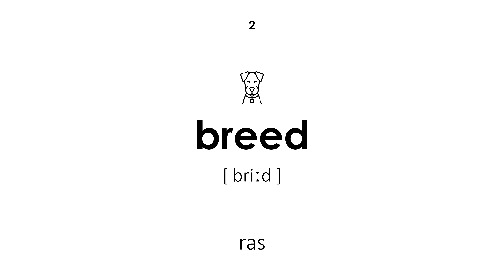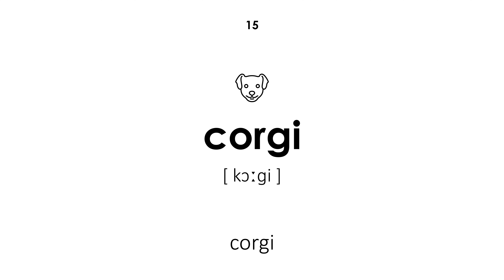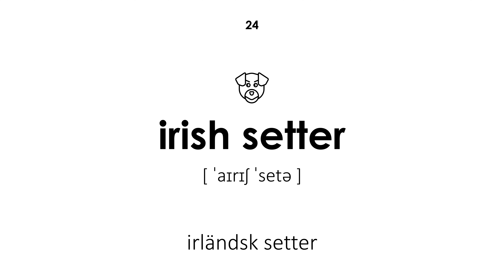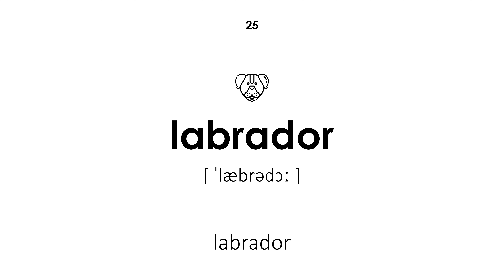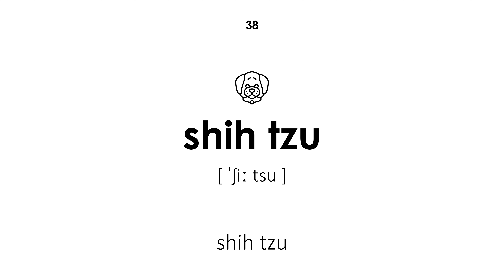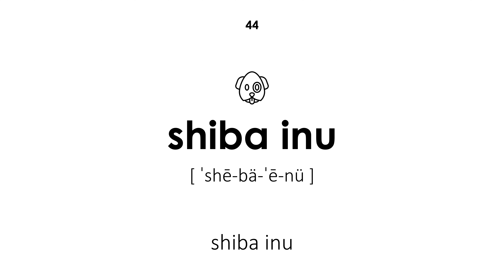Hundraser på engelska (Manlig röst)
Hundraser på engelska. Alla ord har en transkription och översättning från svenska till engelska. Den här lektionen är användbar för både barn och vuxna. Läraren säger orden med manlig röst.

Navigering:

00:00 — Början av lektionen
00:21 — hund
00:27 — ras
00:32 — afghansk hund
00:39 — airedale terrier
00:45 — basenji
00:51 — basset hund
00:59 — beagle
01:05 — blodhund
01:11 — border collie
01:18 — boxare
01:24 — bulldogg
01:31 — chihuahua
01:37 — chow chow
01:44 — cocker spaniel
01:51 — corgi
01:58 — tax
02:05 — dalmatiner
02:12 — dobermann
02:18 — foxterrier
02:25 — schäfer
02:33 — golden retriever
02:38 — grand danois
02:46 — vinthund
02:53 — irländsk setter
02:59 — labrador
03:05 — lhasa apso
03:11 — newfoundland
03:17 — pekingese
03:23 — pit bull terrier
03:29 — pekare
03:37 — pomeranian
03:44 — pudel
03:50 — mops
03:58 — saint bernard
04:05 — schnauzer
04:11 — skotsk terrier
04:17 — fårhund
04:23 — shih tzu
04:30 — siberian husky
04:36 — spaniel
04:43 — spets
04:52 — akita
05:00 — shar pei
05:05 — shiba inu
05:11 — japansk haka
05:17 — tibetansk mastiff
05:24 — alaskan malamute
05:31 — collie
05:37 — terrier
05:43 — leksakshund
05:50 — Slut på lektionen